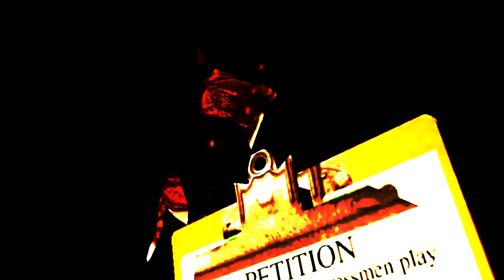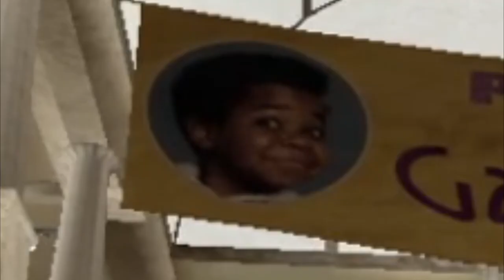pagando meus pecados no jogo erradão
é isso aí, fui na igreja mas algo deu errado